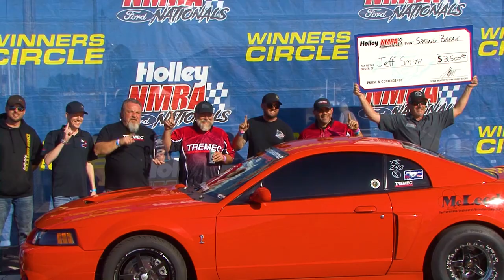2024 TREMEC Stick Shift Shootout Gainesville FL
In one of the tightest TREMEC Stick Shift Shootout fields ever, Jeff Smith navigated multiple challenges to win the first of the 2024 NMRA racing season. The first TREMEC Stick Shift Shootout of 2024 was action packed and featured one of the tightest fields ever at the 2024 NMRA Spring Break Shootout at Gainesville Raceway. Read the full story on the TREMEC Blog.